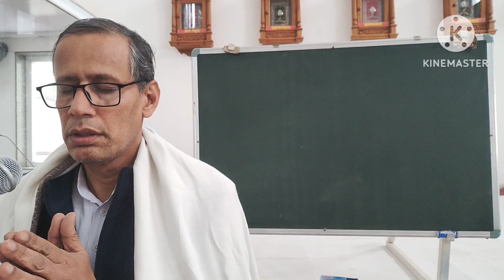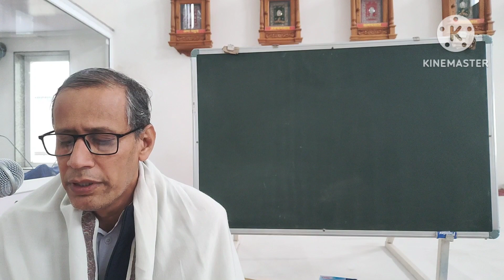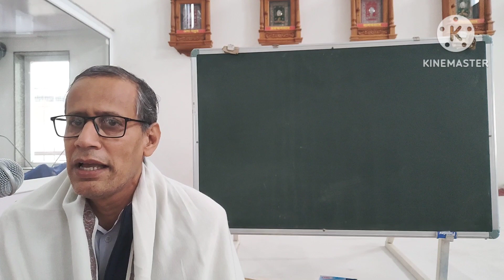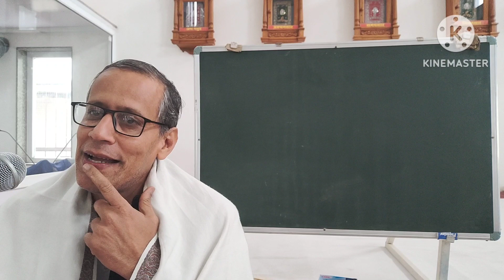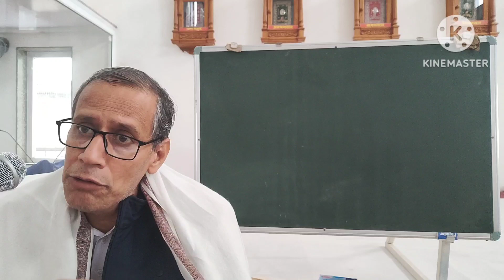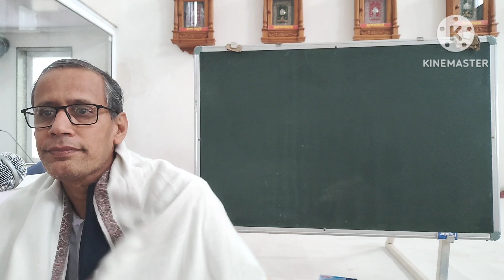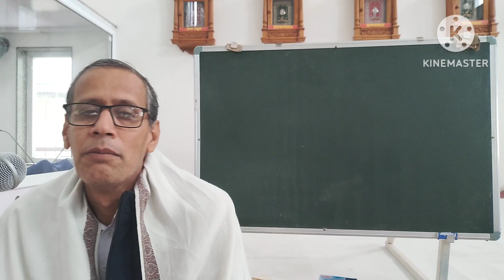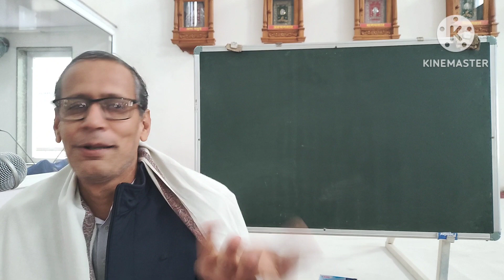मोक्षमार्गप्रकाशक-अ-7/199(30/1/23)द्रव्यलिंगीमुनि बाह्यक्रियाकपटसे करेंतो ग्रैवेयकपर्यंत कैसेपहुंचे?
इस चैनल पर अन्य उपलब्ध प्रवचन की लिंक :-- 👇👇
💫about this video:-
मोक्षमार्गप्रकाशक-अ-7/192(23/01/23)
पंडित संदीप जी मेहता।
💫 व्यवहाराभासी मिथ्यादृष्टि।
💫 धर्मबुद्धि से धर्मधारक व्यवहाराभासी
💫सम्यग्दर्शन का अन्यथारुप
💫सप्ततत्वका अन्यथारूप
💫जीव-अजीव तत्वका अन्यथारूप
💫आस्रव तत्वका अन्यथारूप
                    सम्यग्दर्शन का अन्यथारूप
      ‌‌                 सप्ततत्वका अन्यथारूप

        सो ऐसी दशा न हो तब तक प्रशस्त रागरूप प्रवर्तन करो; परंतु श्रद्धान तो ऐसा रखो कि यह भी बन्ध का कारण है, हेय है; श्रद्धान में इसे मोक्षमार्ग जाने तो मिथ्यादृष्टि ही होता है ।
       तथा मिथ्यात्व,अविरति,कषाय,योग -ये आस्रवके भेद हैं; उन्हें बाह्यरूप तो मानता है, परंतु अंतरंग इन भावों की जाति को नहीं पहिचानता।
       वहाॅं अन्य देवादिके सेवनरूप गृहितमिथ्यात्वको
मिथ्यात्व जानता है ,परंतु अनादि अगृहितमिथ्यात्व है उसे नहीं पहिचानता।
       तथा बाह्य त्रस-स्थावरकी हिंसा तथा इंद्रिय-मन के विषयों में प्रवृत्ति उसको अविरति जानता है; हिंसामें प्रमाद परिणति मूल है और विषयसेवन में अभिलाषा मूल है उसका अवलोकन नहीं करता।
       तथा बाह्य क्रोधादि करना उसको कषाय जानता है, अभिप्राय में राग-द्वेष बस रहे हैं उनको नहीं पहिचानता।
       तथा बाह्य चेष्टा हो उसे योग जानता है, शक्तिभूत योगों को नहीं जानता ।
     इस प्रकार आस्रवों का स्वरूप अन्यथा जानता है।
        तथा राग-द्वेष-मोहरूप जो आस्रवभाव है,उनका तो नाश करने की चिंता नहीं और बाह्यक्रिया अथवा बाह्य निमित्त मिटाने का उपाय रखता है; सो उनके मिटाने से आस्रव नहीं मिटता। द्रव्यलिंगी मुनि अन्य देवादिक की सेवा नहीं करता, हिंसा या विषयों में नहीं प्रवर्तता, क्रोधादि नहीं करता, मन-वचन-काय को रोकता है; तथापि उसके मिथ्यात्वादि चारों आस्रव पाये जाते हैं। तथा कपट से भी वह कार्य नहीं करता  है,कपट से करें तो ग्रैवेयकपर्यंत कैसे पहुंचे? इसलिए जो अंतरंग अभिप्राय में मिथ्यात्वादिरूप रागादि भाव हैं वे ही आस्रव हैं ।उन्हें नहीं पहिचानता इसलिए इसके आस्रव तत्व का भी सत्य श्रद्धान नहीं है।
💫इस चैनल पर अन्य उपलब्ध प्रवचन:--
💫मोक्षमार्ग प्रकाशक